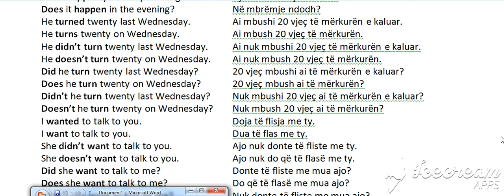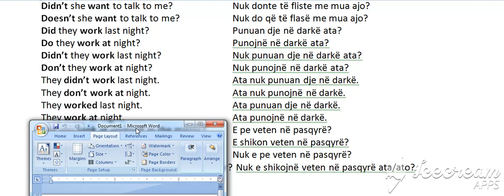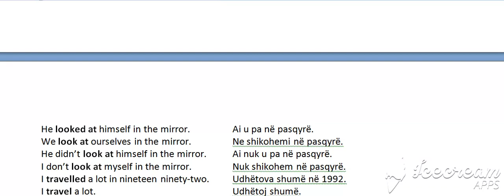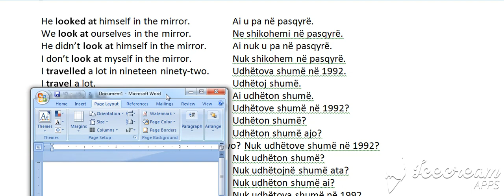Past simple Gramatika 9 (Bejini SUBSCRIBE per te pare te githa videot.)